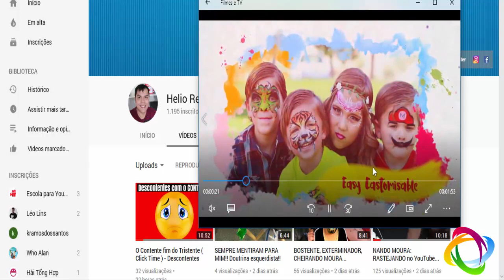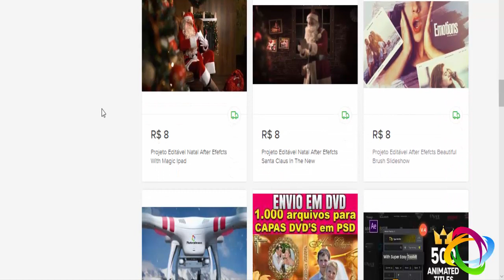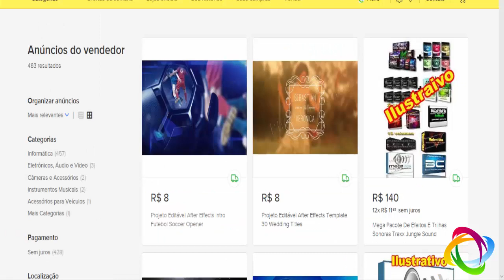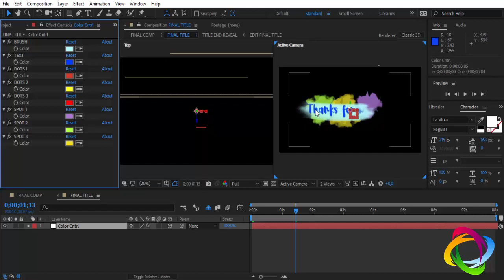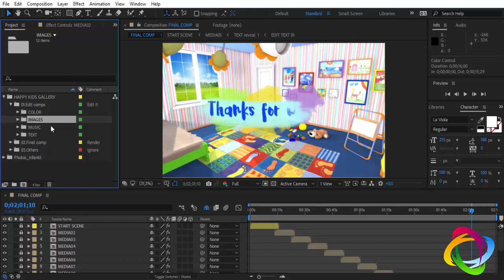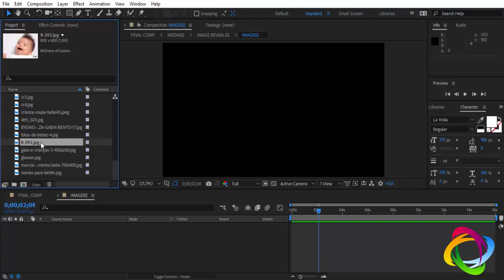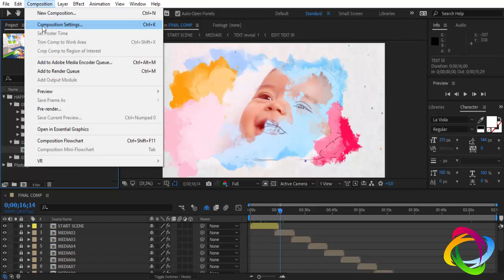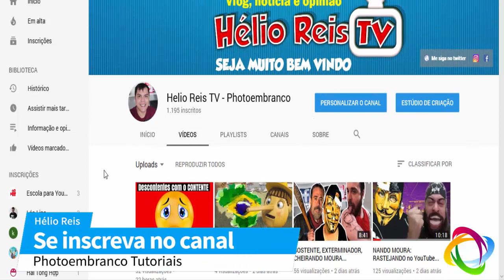Como editar Template Editável After Effects infantil criança Happy Kids Gallery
CAIXA ECONÔMICA:
Agencia: 4699
Op: 013
Conta:   1626-2